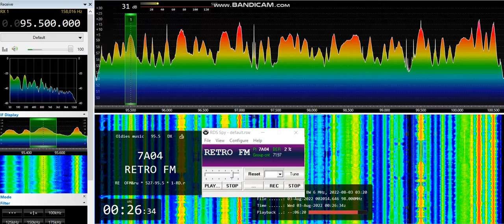[tropo] 95,5 - Retro FM, Kaliningrad, Russia, 389 km, ID, RDS, 3rd August, 2022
Equipment: Airspy Mini + SDR Console v3.0.27 + RDS Spy + Yagi 9 el. AR 9 V pol., direction 230°, direction to transmitter 231°
3rd August, 2022 at 00:25 UTC

YL ID jingle at 0:16 as "Retro, Retro FM, Retro FM"

RDS ID
RDS PI: 7A04
RDS PS: RETRO_FM

2,187 kW ERP

First ID
Tropo on CCIR FM from Russia № 91
Tropo on CCIR FM from Kaliningrad region № 33